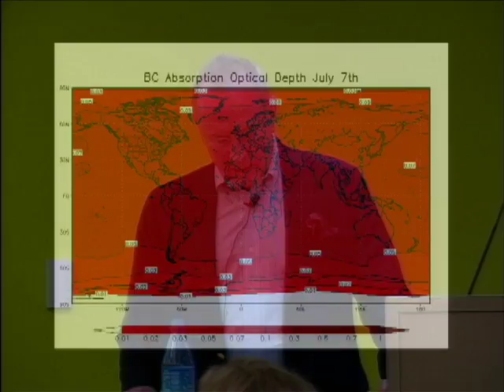Arsenals of Folly | Richard Rhodes | Talks at Google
Author Richard Rhodes visits Google's Mountain View, CA headquarters to discuss his book "Arsenals of Folly: The Making of the Nuclear Arms Race." This event took place on January 9, 2008, as a part of the Authors@Google series.